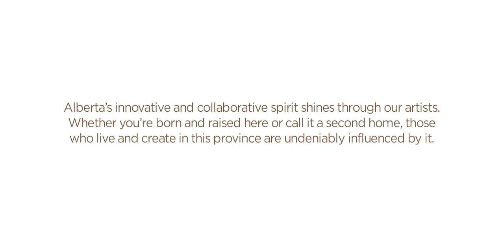Alberta Spotlight: Rae Spoon with F&M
"Rae Spoon is one of the most important musicians working in Canada today.” – NOW Magazine

See the award-winning musician, songwriter, producer, multi-instrumentalist and author with openers F&M on March 15.